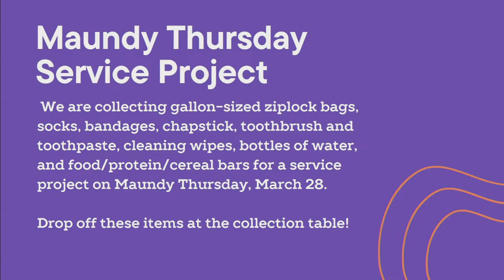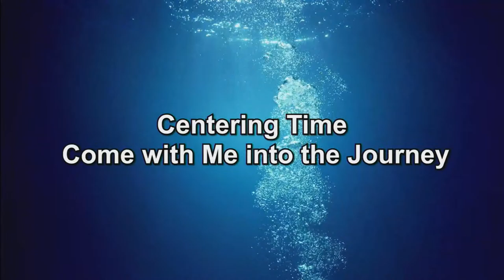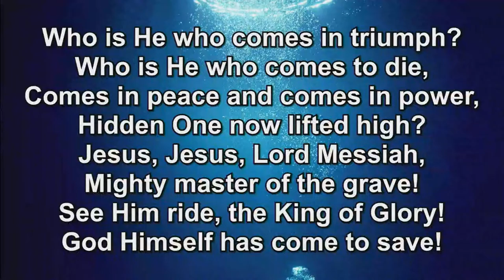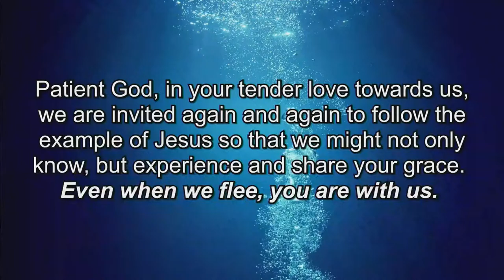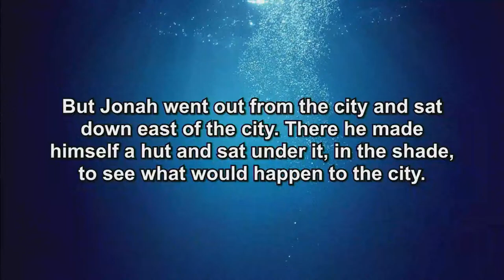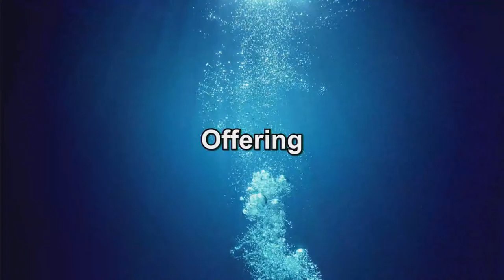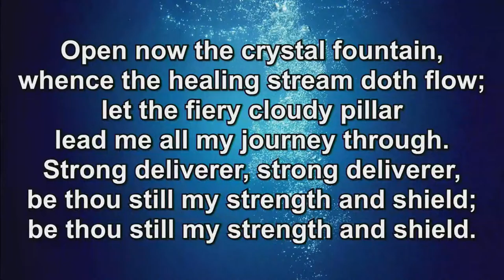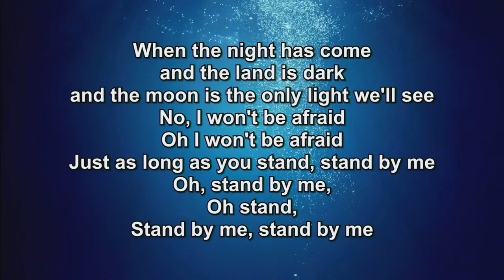Welcome to Sunday Worship March 24, 2024